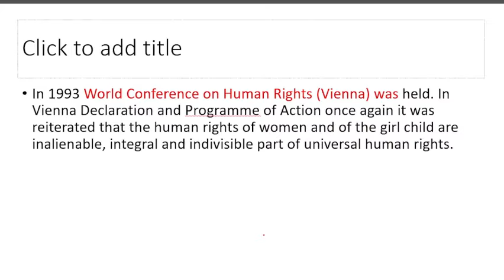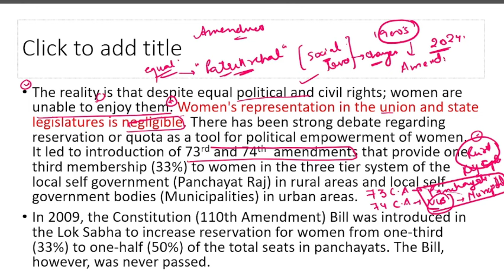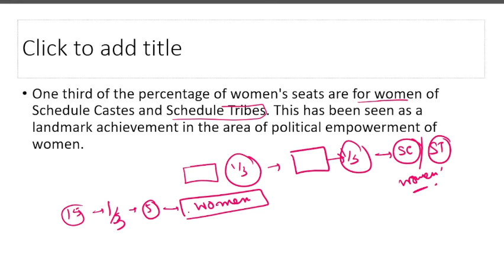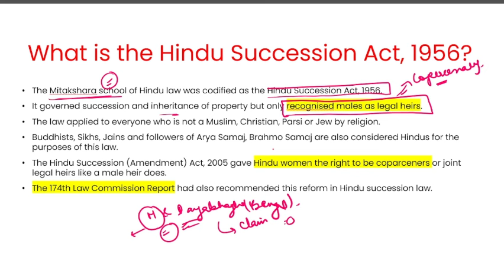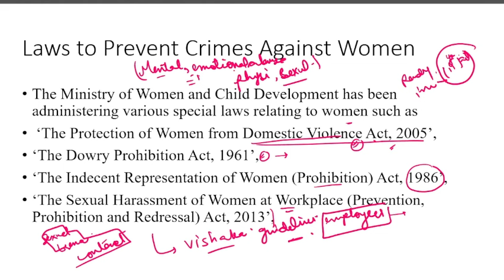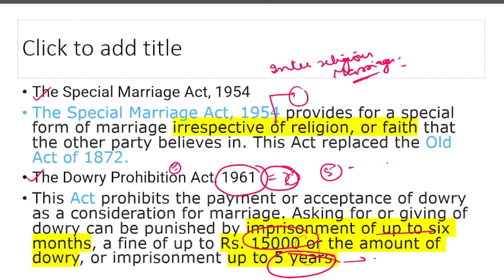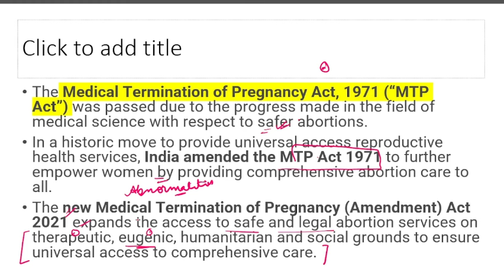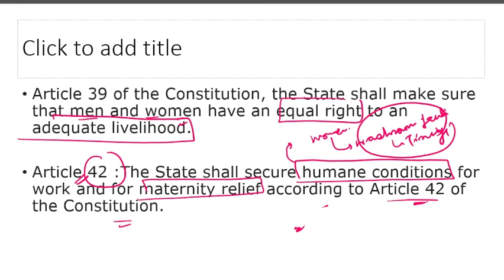Lecture 26- WOMEN'S RIGHTS / CHILD RIGHTS PART -2 JKSSB Supervisor Exam-Social Welfare Department.